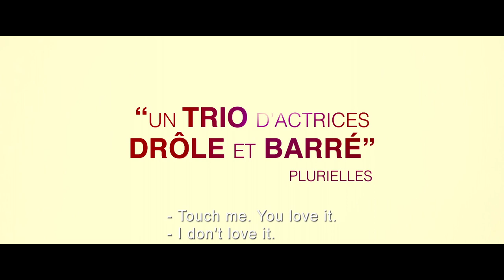Jamais le premier soir (2014) - Trailer English Subs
Directed by : Mélissa Drigeard
Produced by : EuropaCorp, FEW (Farrudgia Entertainment Worlwide) - Barbès Films Compagnie

Julie is a young and lively woman who is constantly unlucky in love. When she gets dumped via messenger at her work, it seems like the final straw. However, after a deep depression, she discovers "personal fulfilment."
 A book, Learn to Be Happy, becomes her bible and she follows its advice to the letter both at work and in terms of love.
 Julie's latest fad finds a cool reception with her two best friends, Louise and Rose, whose love lives are not in a much better shape than Julie's. One of them maintains a secret love affair with her boss, while the other is in a dreary relationship that is on the ropes.
 Julie is a regular client of her local bookstore, where she devours all the books in the Self-Help section. She plays a love-hate game with Marc, her gruff and uptight boss, and falls for the charm of Ange, a good-looking young guy who is also a fan of personal development.